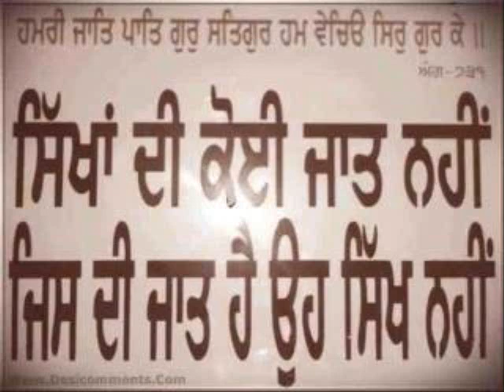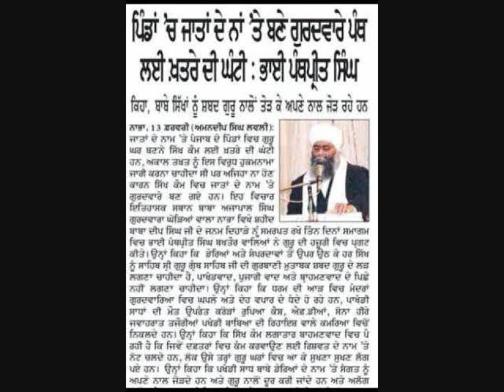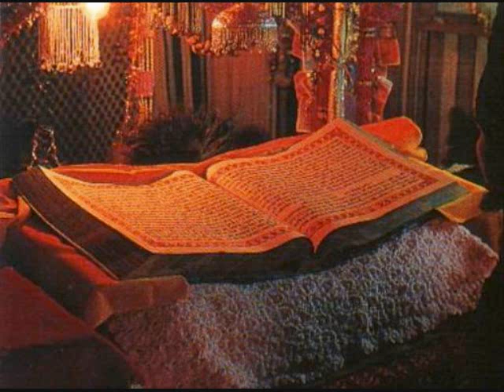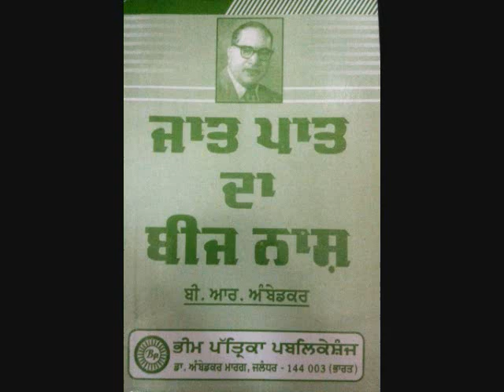sher e punjab radio 1550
ਜਾਤ ਪਾਤ ਅਤੇ ਵਰਣਵੰਡ ਦੇ ਵਿਸ਼ੇ 'ਤੇ ਰੇਡਿਓ ਸ਼ੇਰੇ ਪੰਜਾਬ ਤੇ ਹੋਈ ਇਕ ਵਿਸ਼ੇਸ਼ ਗਲਬਾਤ । Lahoo Da Rang Laal Kuyn ? Inderjit Singh Ballowalia & Dilbag Singh